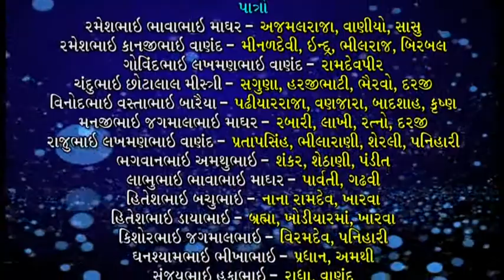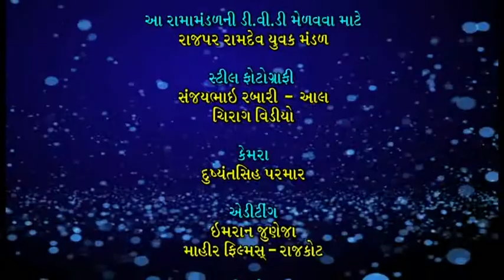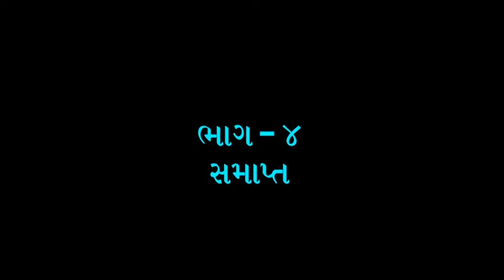Rajpar Ramamandal - Part 4 || Ramdevpir Akhiyan || Rama Mandal 2018 || Gujarati Live Rama Mandal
❋Album :Rajpar Ramamandal
❋Label : Ahok Sound